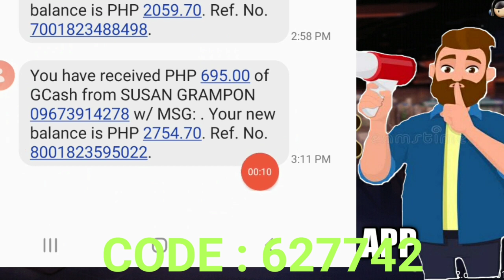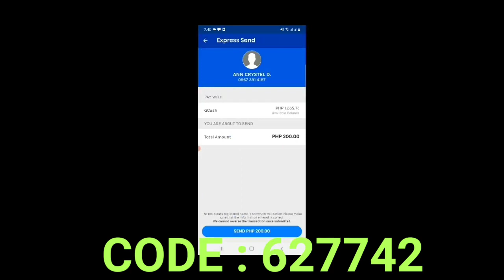PHOENIX GAME - DISKARTE PARA SA MALIITANG CAPITAL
PHOENIX GAME

GIVE AWAY WORTH 1 MILLION PAMIMIGAY DITO SA NEW APP PLUS MOTOR, LAPTOP AT CELLPHONE

DREAMCLUB